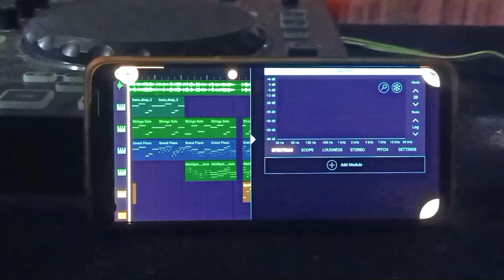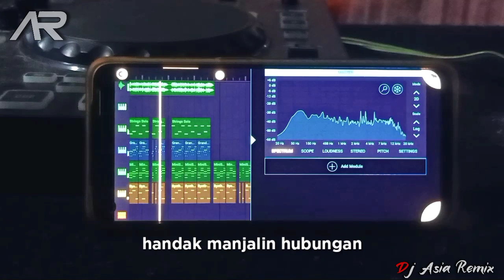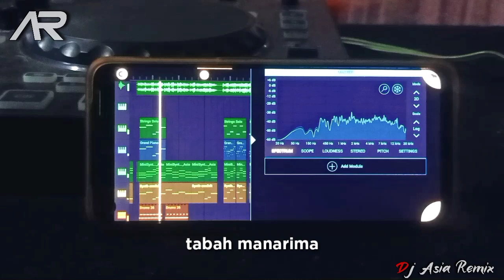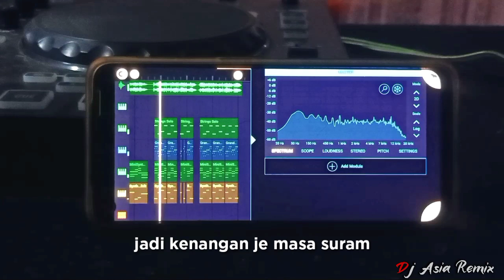DJ TABAH MANARIMA - JADI KENANGAN JE MASA SURAM FULLBEAT 2023 (DJ ASIA)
DJ DAYAK TABAH MANARIMA - JADI KENANGAN JE MASA SURAM FULLBEAT 2023 (DJ ASIA)

DJ FROM KALTENG INDONESIA 🇮🇩😀🤙

TERIMAKASIH yah buat kalian yg sudah support channel ini dan sudah kasih dukungan nya :)

jika kalian suka jangan lupa untuk kasih dukungan dan sarannya yah bro, agar channel ini berkembang dengan baik :)

★ Jika Ada Kesalahan Pada Remix Mohon Di Maafkan Yah Bro 🙏☺️

Artist        : Sintya Putri
Remixer   : DJ ASIA

                      🔰Lyrics Lagu Tabah Manarima🔰

mungkin jadi suratan
nasib kesah cintaku
derita je nengam
kapehen ateykuh himang akangkuh

mbuhen cinta kilau tuh
kecewa selalu dinungkuh
ku dia badaya dengan je kuasa
tabah manarima
mundahan ku manyundau
cinta sejati je tau menghargai
arti cinta suci

reff ~

jadi kenangan je masa suram
are hatue je dumah manenga akan harapan
aku je dia kan mudah
handak manjalin hubungan

dia tarasa danum matangku balua
taingat riwayat cinta
belumku melai dunia
aku tuh pasrah dan rela
narima takdir kisah cinta

📥Download Mp3 : 🔓Unlock 5k viewers🔑